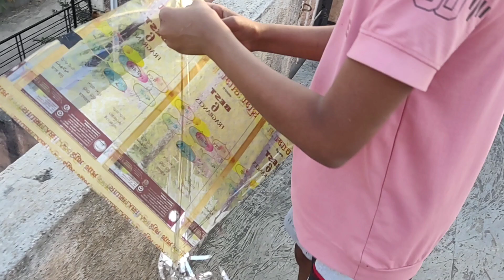Kite Cutting with BIG KITE | Kite Flying | mono fil manjha